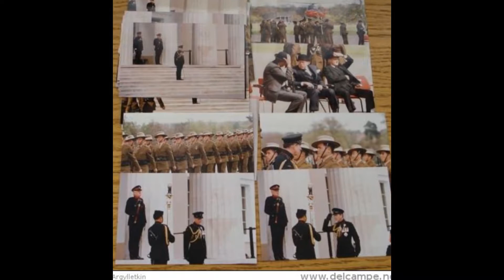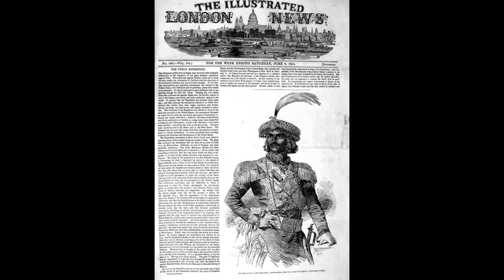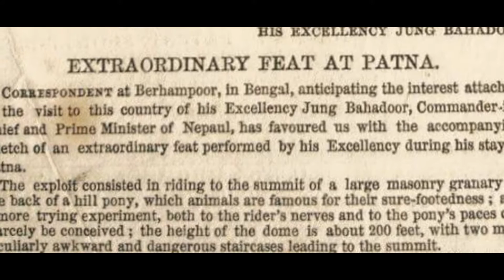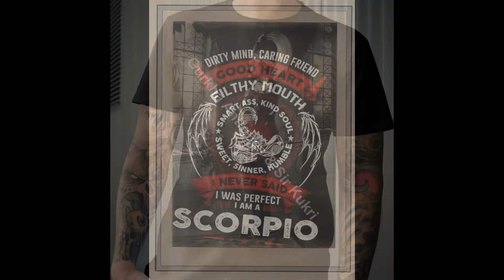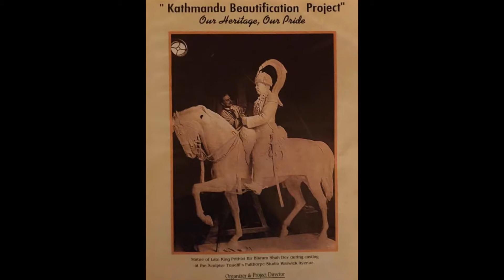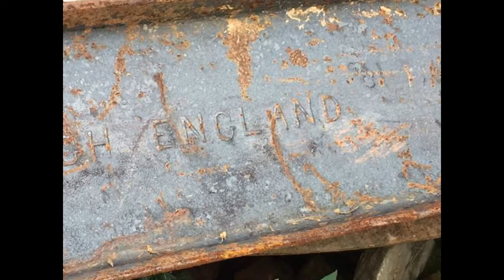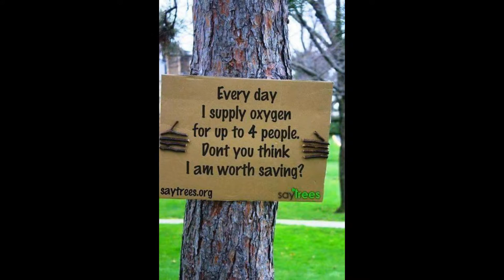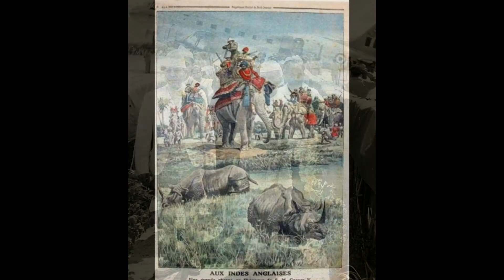vintage & rare photograph of Nepal & British india